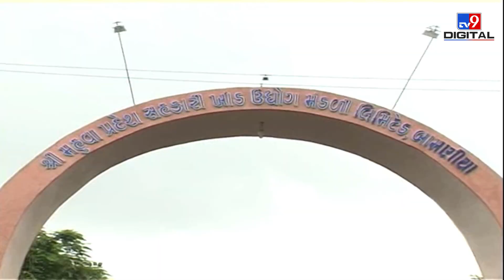શેરડીનું ઉત્પાદન ઘટતા ખાંડના ભાવ વધવાની શક્યતા | SUGAR PRICE | GUJARAT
You drink tea everyday, sugar is added to the tea so you may be interested to know about the price of sugar...but we will go deeper than that...actually the price of sugar depends on sugar mills and sugarcane production in south gujarat.. .then what happens from sugarcane to crushing and its price is to be known..because it will depend on the price of sugar in the future..

Money9 Gujarati is a digital platform providing guidance on personal finance, Stock Market, Business and planning in the regional language of Gujarat, Gujarati. It gives Market News, Stock Market News, Personal Finance News in Gujarati. This platform serves as a valuable resource for individuals seeking insights into earning, spending, and investing money effectively within the Indian context. By offering information in Gujarati, Money9 aims to bridge the language gap and empower a broader audience to make informed financial decisions.